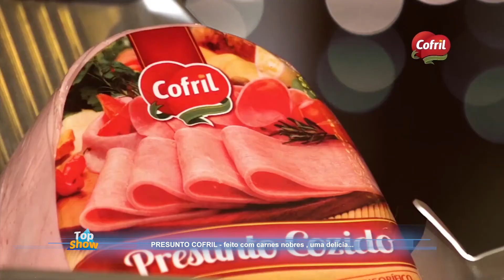(18/07/2020) - Parte 3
O programa já está no terceiro quadro! E vamos conferir a participação do talentoso Cleiton Lima em um cover de Eduardo Costa!
Claro que teremos muita música, informação e culinária! Será que o prato da Fabiane já está pronto?